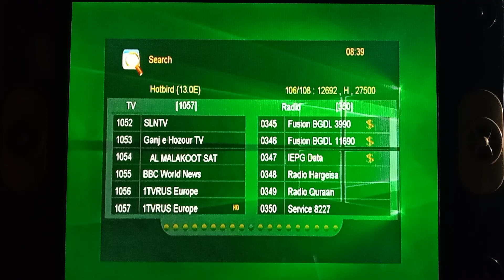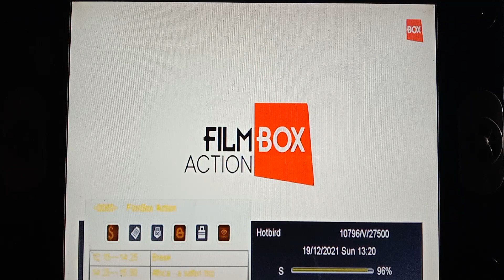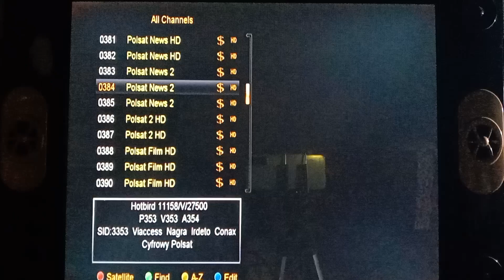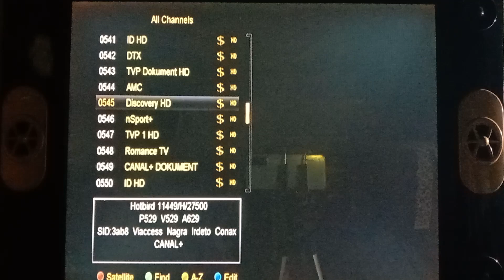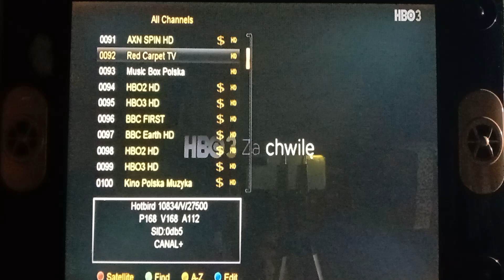Hotbird (13E) Satellite New update latest channel list 19/12/2021.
Hotbird 13e New update latest channel list